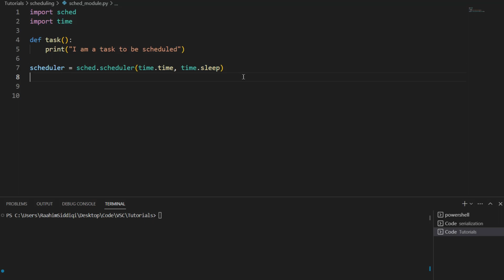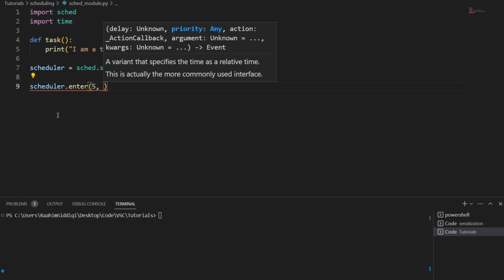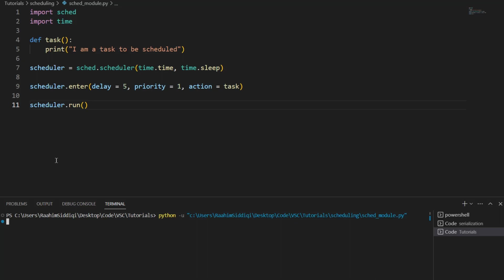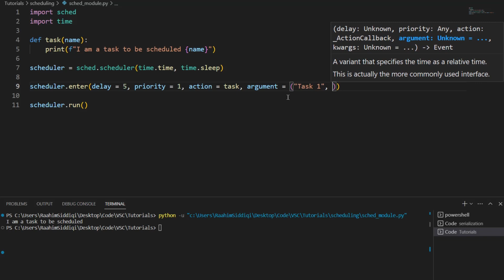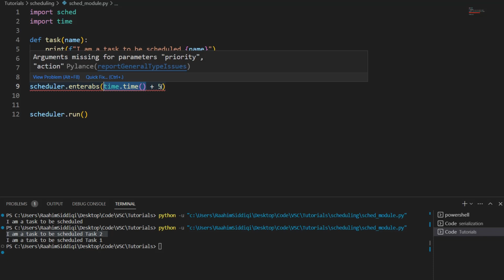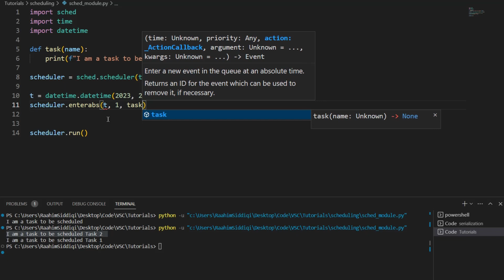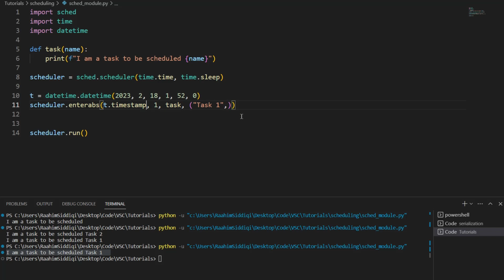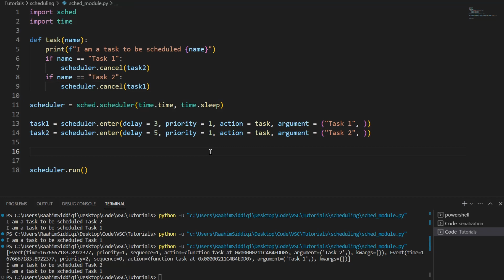Python Sched Module Tutorial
The Python sched Module is a library that introduces the ability to schedule events and jobs in Python.